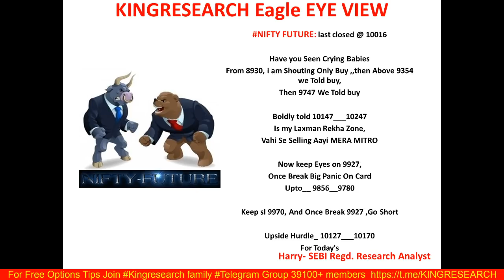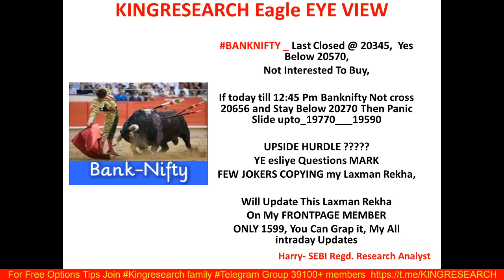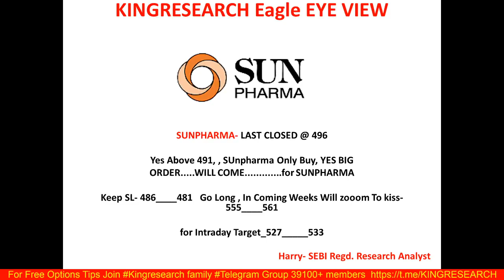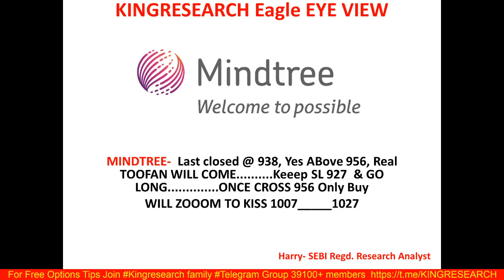Intraday Trading Strategy for 5th June | Kingresearch Eagle Eye View | Ep-42 | Yes, NIFTY @ 10127 ?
Benefits:
1)-Daily Our Intraday Jackpot Option Updates On Time, No Delay
2) Live Support On Your Existing Position
3) Intraday Stock Cash
4) NIFTY and Banknifty-  Trend Reversal Games Alert
5)  Index Heding Strategy Update
6) Our Algo's Recommendations
7)  Plus Our Full Support ON Our YouTube Strategies Discussion

👉 BROKERAGE FLAT 20 (unlimited lots)

9 PM TO 10:30 PM
LIFETIME MENTORSHIP & SUPPORT